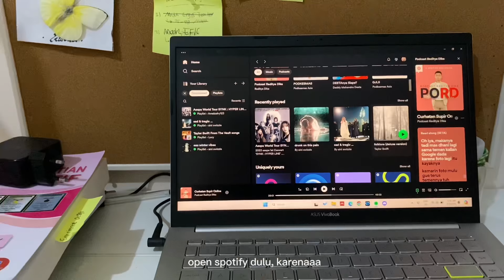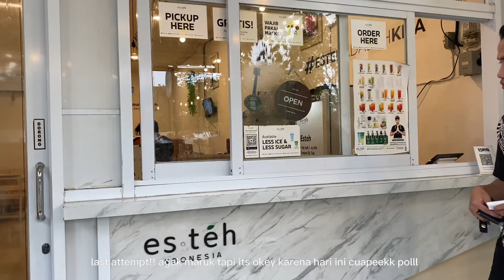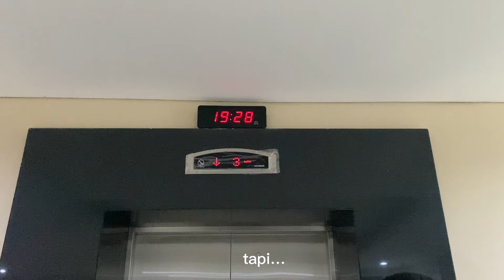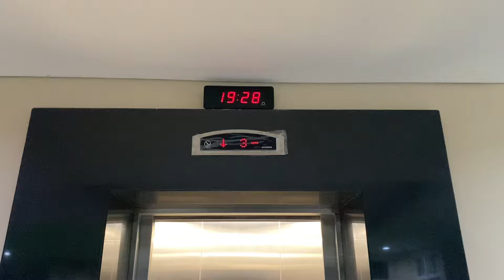lembur yang berujung bukber